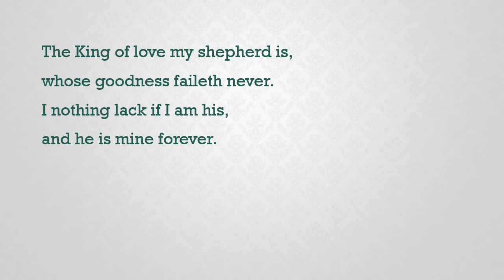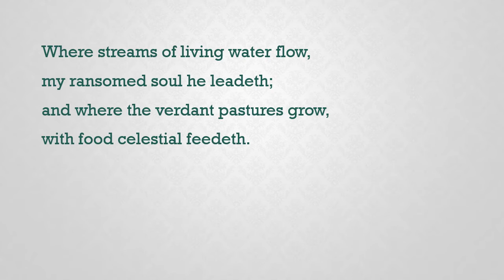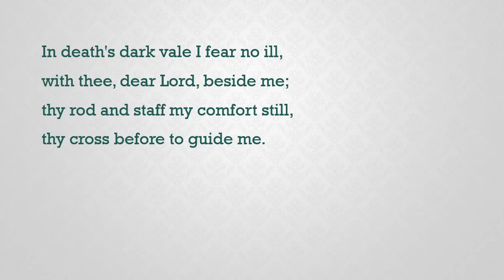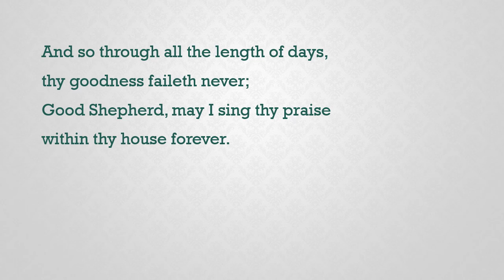The King of Love My Shepherd Is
solo,
Morning Worship,
Parkway Baptist Church,
May 23,
2021